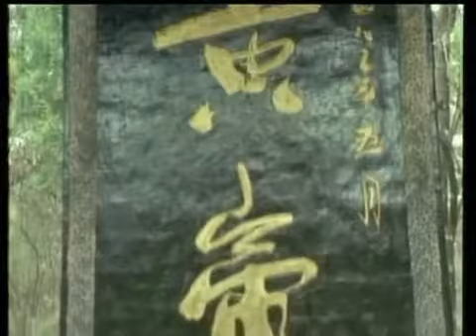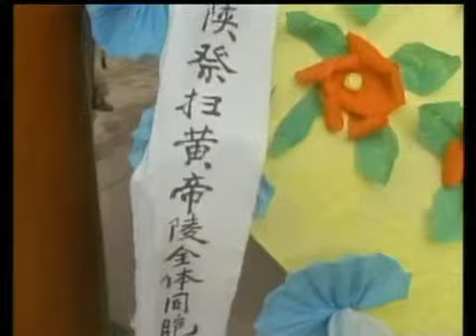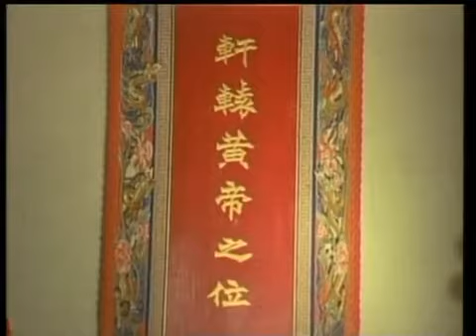【央视纪录片】黄河30集全 P17 黄土真情